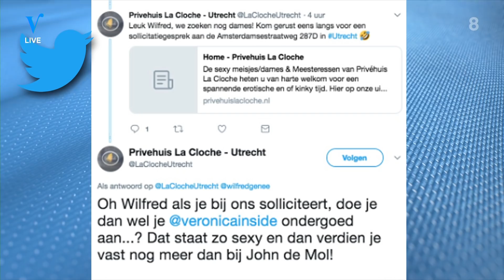Bo van Spilbeeck wilde Jan 3 zoenen geven | VERONICA INSIDE